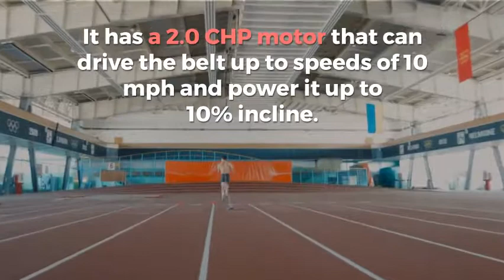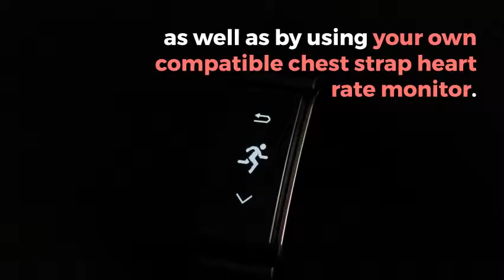ProForm Performance 300i Treadmill Review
PRODUCT FEATURES
Easily track your goals with the large LCD workout display showing your speed, time, distance and calories burned
Quick Incline controls adjust your incline with the touch of a button without interrupting your stride
16 preset workout apps let you choose a workout designed by a personal trainer
Built-in sensors help you monitor your heart rate throughout your goal-specific workouts
Boost your speed incrementally up to 10 MPH and get the intensity you need for any performance workout
Simply plug your iPod or MP3 player into the Intermix Acoustics 2.0 Sound System and listen to incredible sound through two 2-inch speakers.
ProShox Cushioning reduces impact on your joints for a more comfortable workout and faster recovery
Folds easily for quick storage
PRODUCT DETAILS
65"H x 29"W x 55"D
Weight: 150 lbs.
Weight capacity: 300 lbs.
Tread belt: 16"W x 50"L
Frame: Manufacturer's 5-year limited warranty
Parts: Manufacturer's 90-day limited warranty